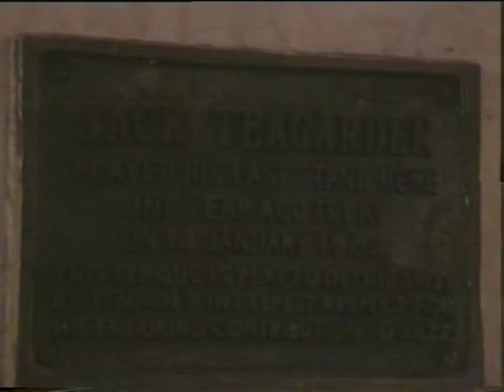I´m Walking To New Orleans Bourbon Street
I´m Walking To New Orleans Short Videos From Bourbon Street